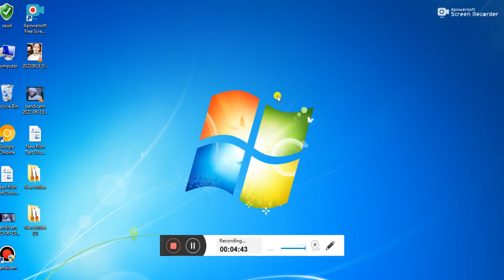Friv new game 2021 game friv